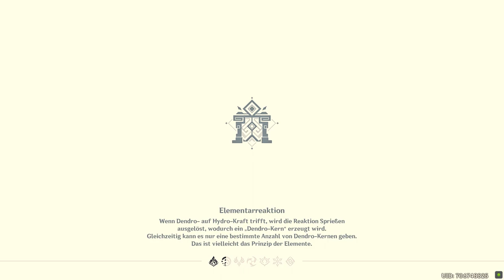Genshin Impact - Event - Hyakunin Ikki - T2 - 2022.10.11